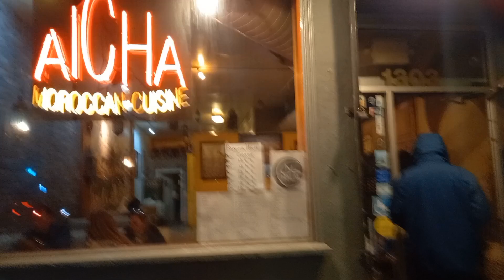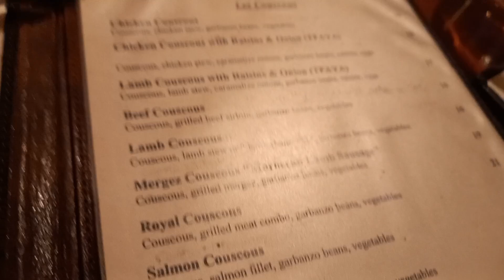Aicha❤️🧡 Delicious❤️ Moroccan Food ❤️03/03/2023❤️San Francisco, USA.